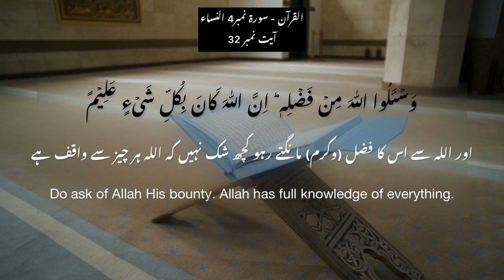Surah An Nisa Verse 32 Urdu Translation by Maulana Fateh Muhammad Jalandhari